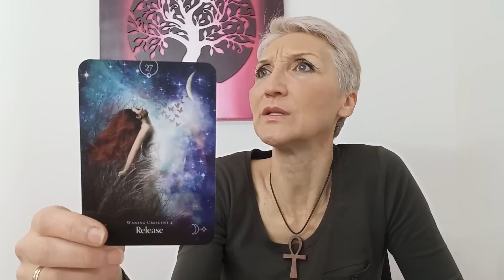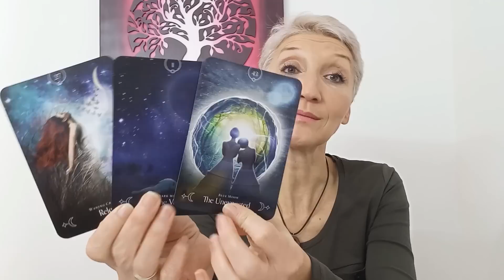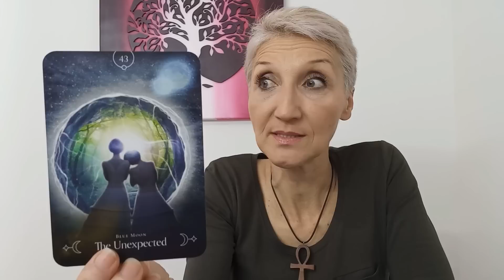ENERGIJA JANUARA 2023.- Duhovnost je prava produktivnost